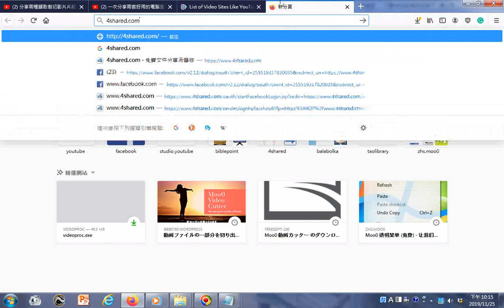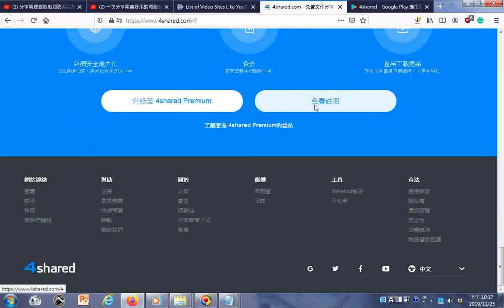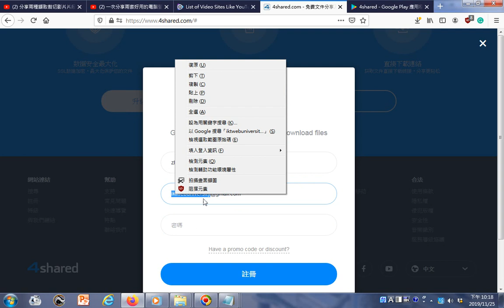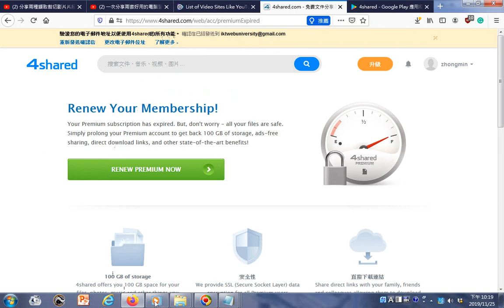20191125瀏覽、無法註冊www 4shared com可上傳檔案 可免費註冊然後有雲端儲存空間100GB